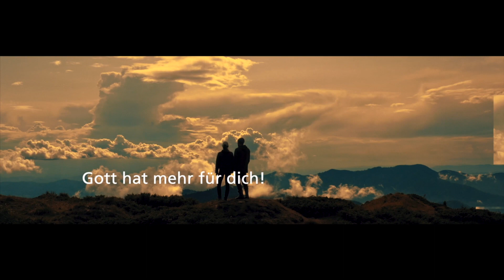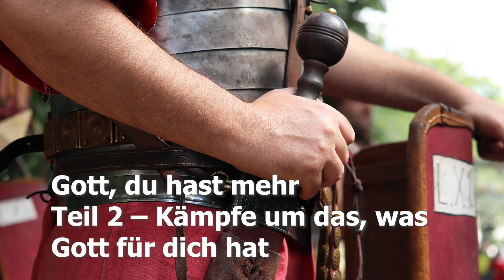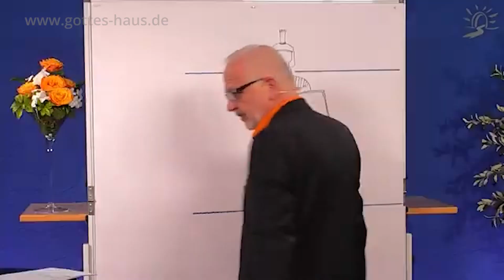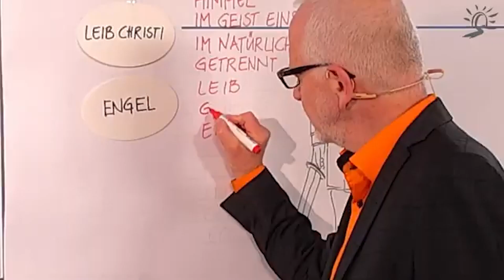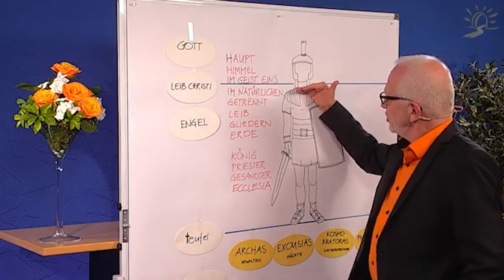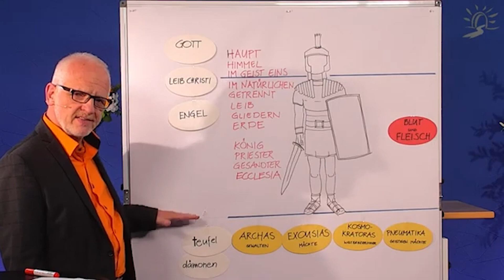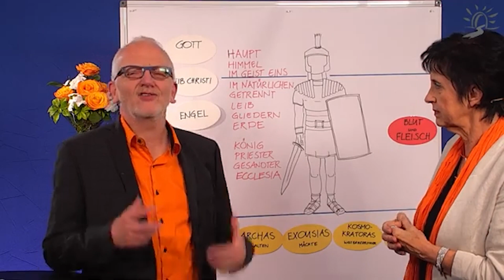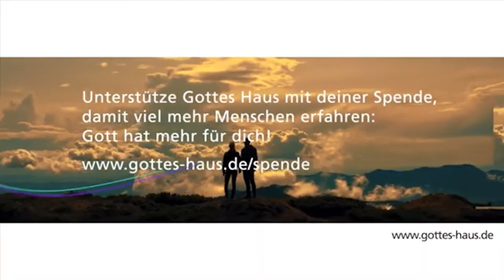Gott, du hast mehr - Teil 2 – Kämpfe um das, was Gott für dich hat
Gott hat mehr für dich! Das gilt für jeden von uns. Mehr Reife, Vollmacht, Erkenntnis, Segen, Erfüllung, Kraft, Freude, Frieden, Liebe usw. Doch der feind versucht alles, um zu verhindern, dass wir dieses „mehr“ empfangen und darin vorangehen. Deshalb befinden wir uns in einem geistlichen Kampf.

Um diesen besonderen Kampf geht es Martin heute, dem Kampf, zu dem wir „berufen“ sind (1.Tim 6,12). Die Bibel ist sehr präzise, gegen wen oder was wir dabei zu kämpfen haben. Und das ist schon etwas überraschend...

Halte fest, was du hast, damit niemand deinen Siegeskranz nehme!
Offenbarung 3,11